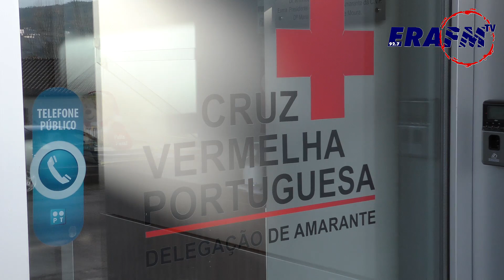Cruz Vermelha - Balcão Social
Município de Amarante lança Balcão Social a pensar nos mais carenciados do concelho